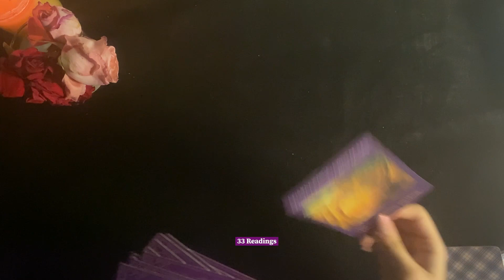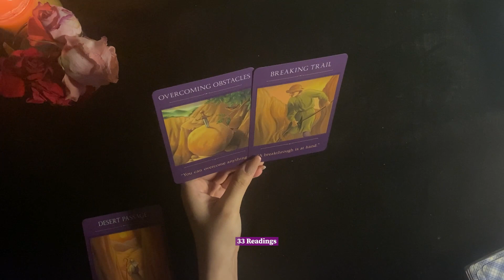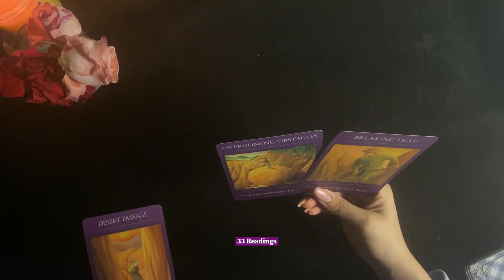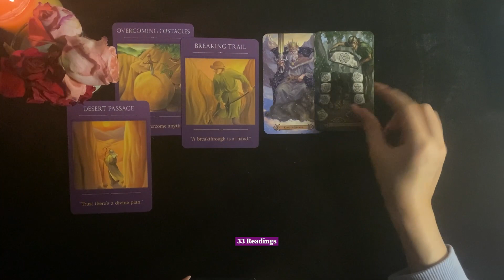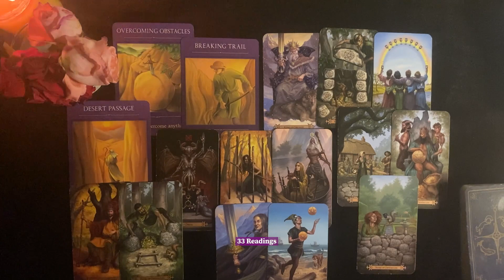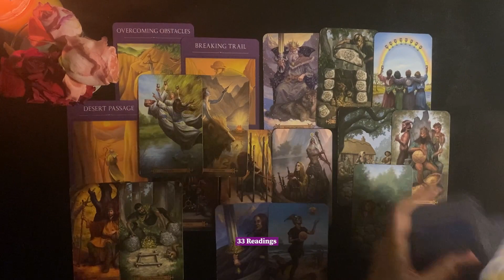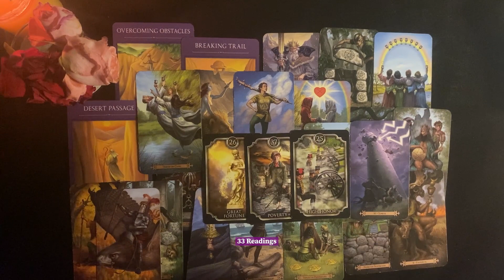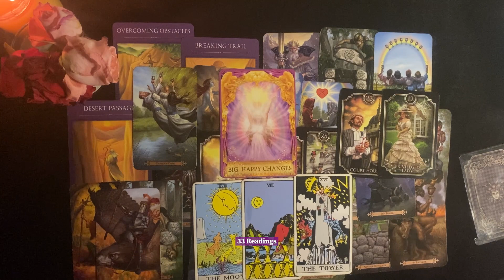VIRGO~THEY HURT U & Now want U BACK! Beware Virgo.. THINGS ARE ABOUT TO TAKE A TURN🤑✨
VIRGO DEC16-31 THEIR FEELINGS? OUTCOME+FUTURE + ADVICE + WHAT U NEED TO KNOW RIGHT NOW

33 Readings is not responsible for any decision you make. These Readings are for entertainment/ insight purposes only , please take it like that.